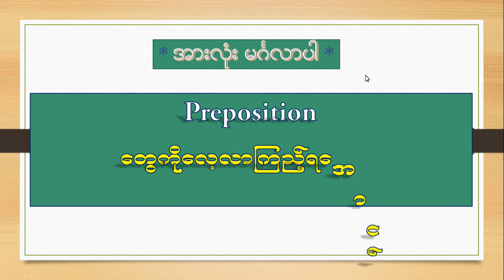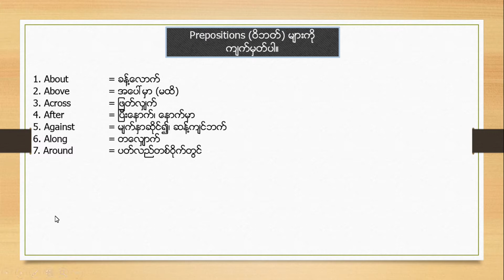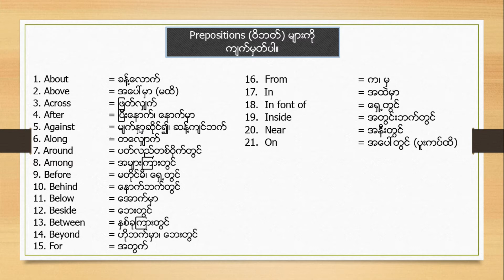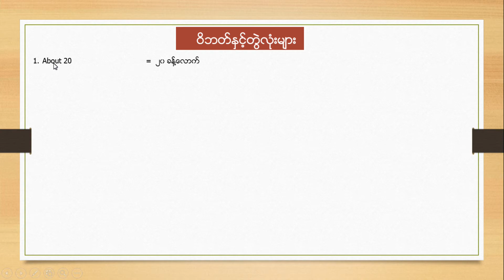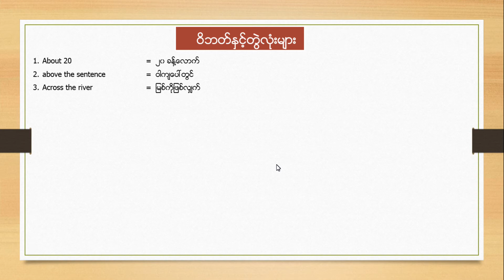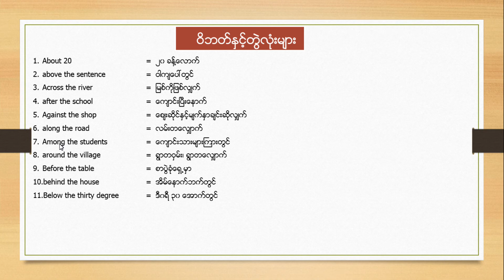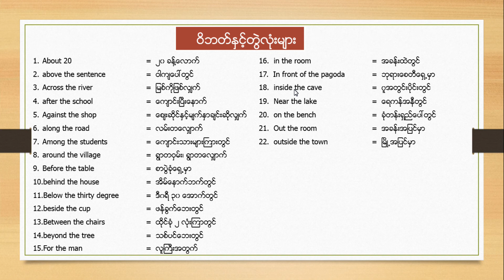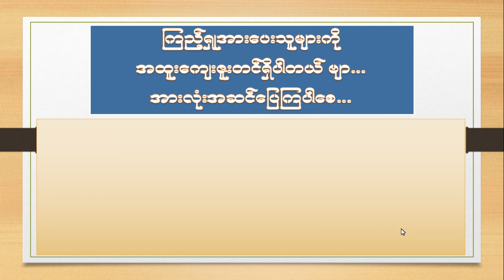general prepositions (ဝိဘတ်များ)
အဂၤလိပ္စကားေျပာႏွင့္ ဝါက်ေရးတဲ့ေနရာမွာ အရမ္းအသုံးမ်ားတဲ့ (in, on, at, by, about etc) စသည္ preposition မ်ားကို ရွင္းျပထားတဲ့ သင္ခန္းစာျဖစ္ပါတယ္..
အားလုံး ပျော်ရွှင်သောဘဝကို ပိုင်ဆိုင်နိုင်ကြပါစေ..
အားလုံးကို ကျေးဇူတင်ပါတယ်ဗျာ...
အားလုံးပဲ အဆင်ပြေကြပါစေ.. ကျေးဇူပြီးအောက်ကSUBSCRIBEအနီစာတန်းလေးနှိပ်ပြီးကူညီခဲ့အုံးနော်..